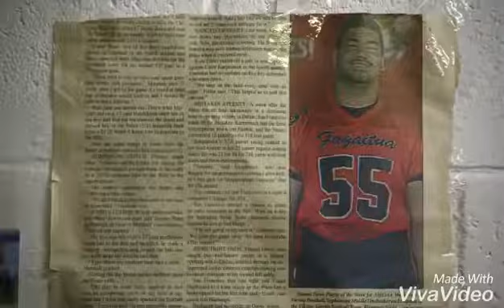Blessman James Taala ||Till' I Collapse